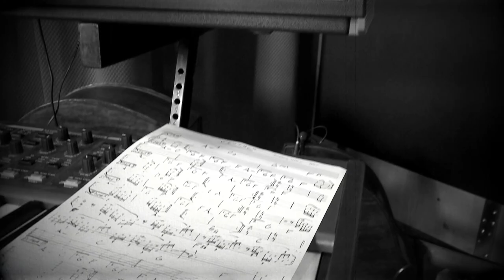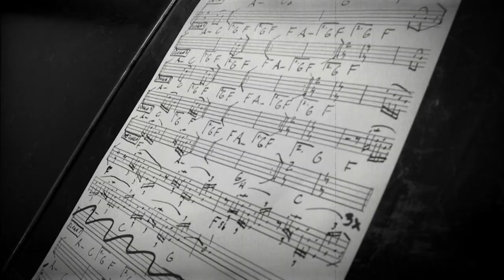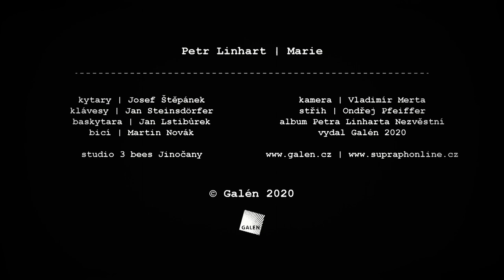Petr Linhart: Marie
Petr Linhart: Marie (z alba Nezvěstní, 2020)